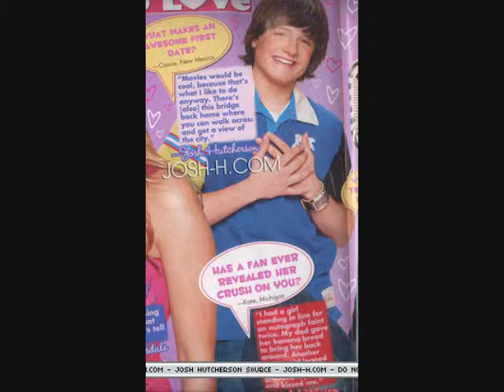Apart (Josh Hutcherson Video) With Lyrics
A Video I made for Josh Hutcherson using the song Apart by Brandy. Thanks to the sites i got the pics and videos from.

Lyrics:

Chorus
I never do anything that pleases you
So maybe we are better off apart
I don't wanna argue anymore

You used to spend time with me
You would never leave
But now the time you used to give
You spend with your friends
Lately I've been feeling like your taking me for granted
You do not appreciate anything I do

B-Section
That is why I'm leaving you
Sorry cannot fix it
You'll regret everything
You'll be looking for me
You never listen to me
You never really loved me
I've done everything I could
You did not meet me half way
Why

Chorus

You always have something to say
you're always complainin'
when things do not go your way
then you want to leave
well i have had more than enough
i am sick of talkin'
you do not appreciate
anything i do, no

B-Section

Chorus

Well I tried and tried
While you lied, I cried
So I'm saying goodbye
no more, no mpre

Chorus